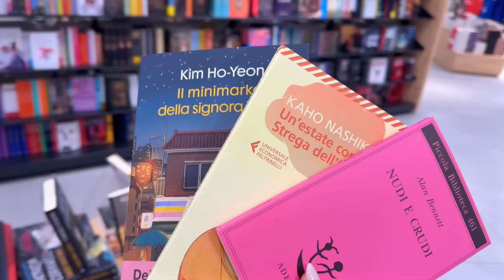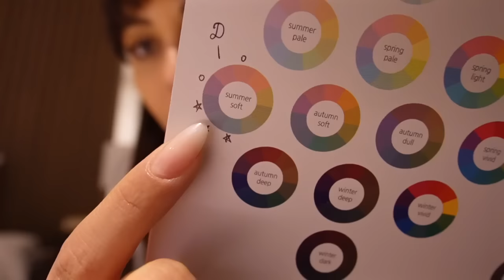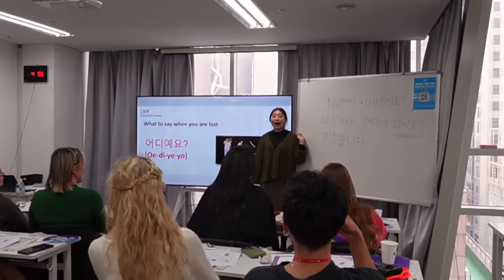Che colpo!! 😱 Hanno provato ad entrare nella mia camera! 🇰🇷 KOREA VLOG pt.1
Miin Cosmetics è il primo ed unico rivenditore in Europa di oltre 40 marche di cosmetica coreana!
In Italia ci sono già 5 punti vendita, a Milano, Roma e Torino, lo sapevi?

Gaia♡